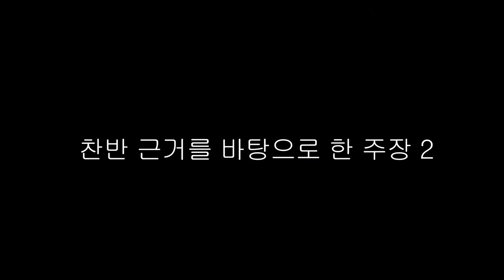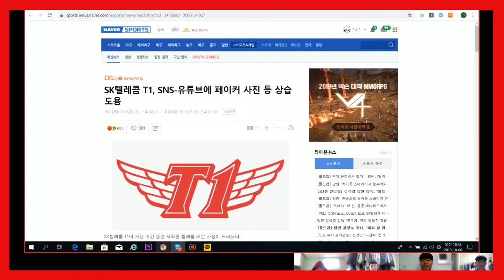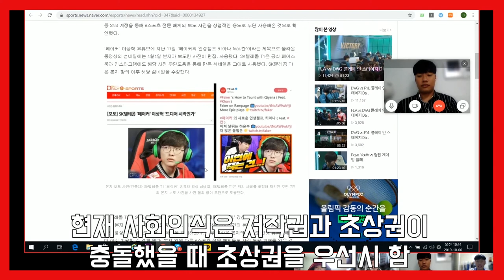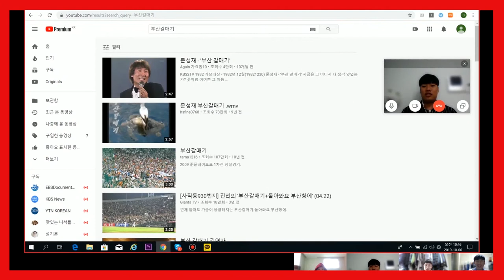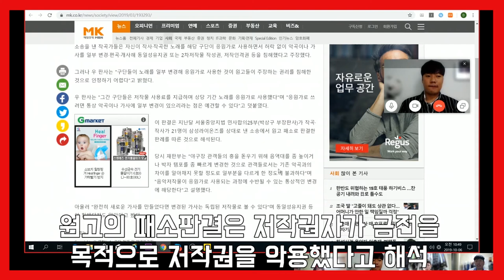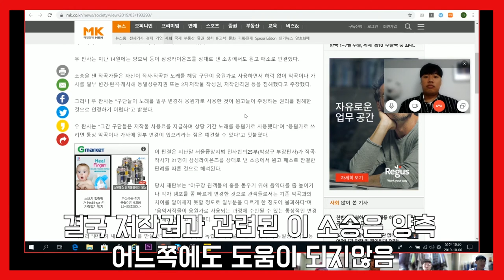콘텐츠 제작을 위한 저작권에 대한 심층토론/대학생저작권서포터즈/LESS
콘텐츠 생산에 도움이 된다 vs 콘텐츠 생산을 저해한다
저작권보호에 대한 심도있는 토론!

2019 대학생저작권서포터즈 10월 첫 번째, LESS(4팀)